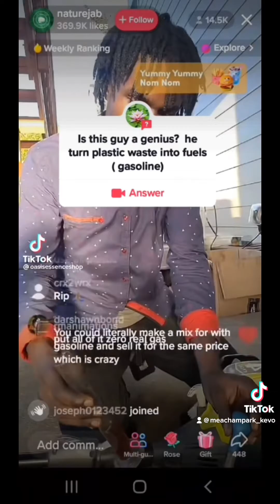Young Black Man Turns Plastic Into Gasoline⛽️God